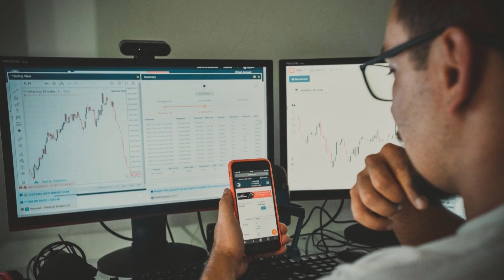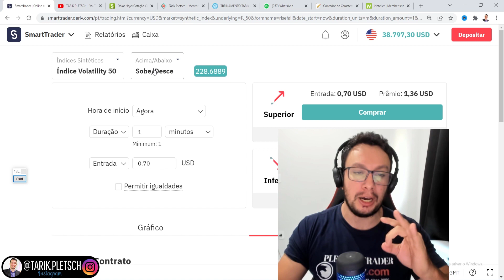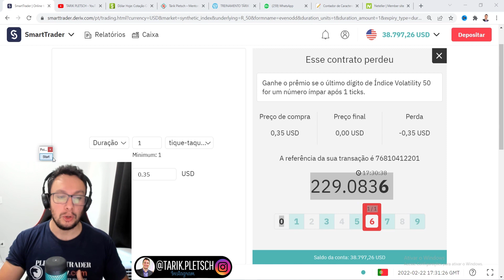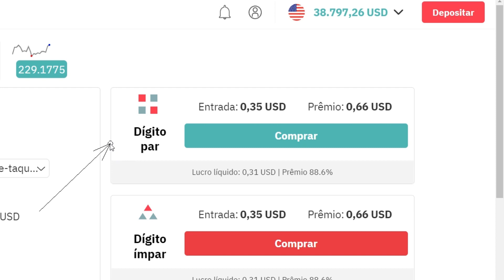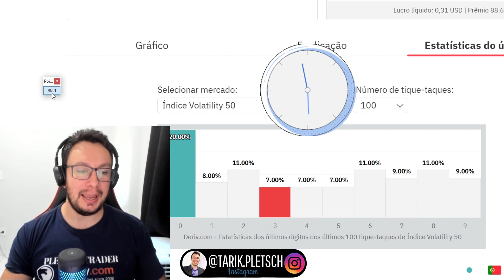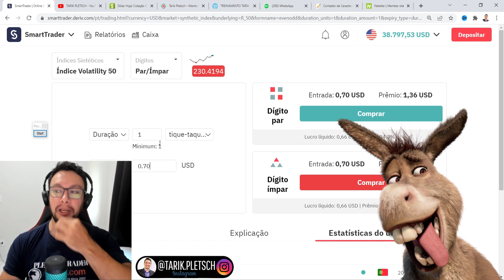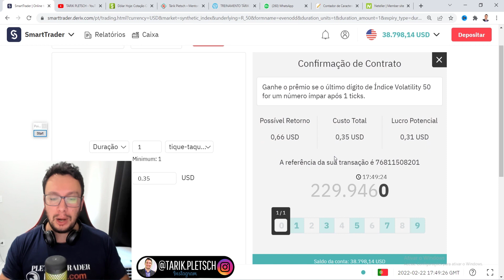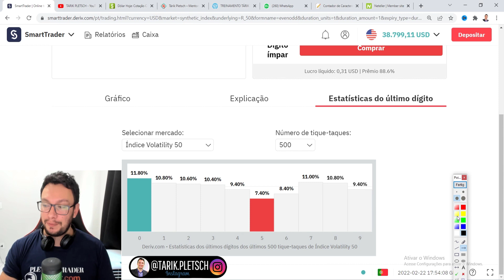✅ (GRÁTIS) ESTRATÉGIA EVEN ODD NÃO PERDE ATUALIZADA EM 2022